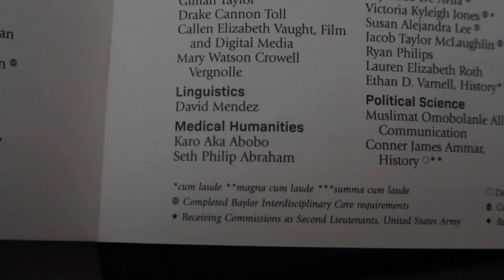COLLEGE GRADUATION VLOG